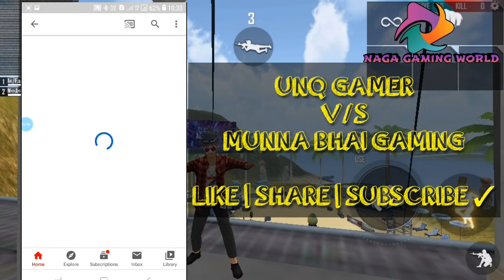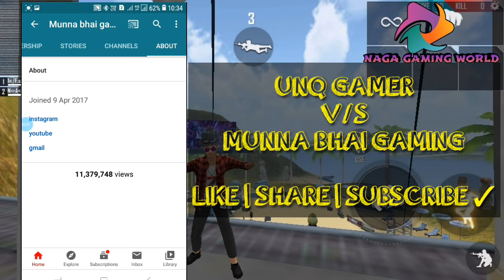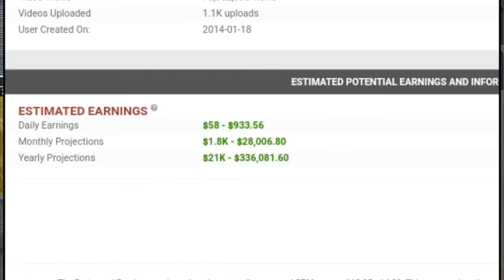UNQ GAMER & MUNNA BHAI GAMING DAILY EARNING $100K WITH SPROOF @NGW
UNQ GAMER V/S MUNNA BHAI GAMING EARN WITH SPROOF @NGW

NEXT VIDEO TELUGU GAMER VS DYNAMO GAMER